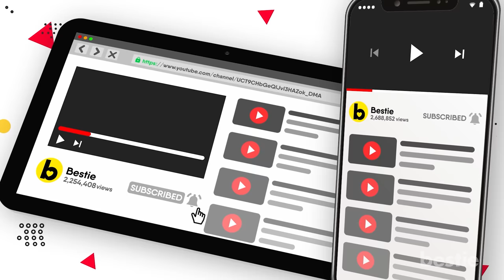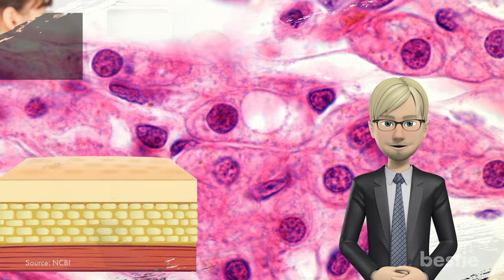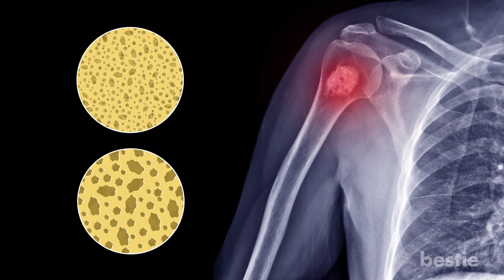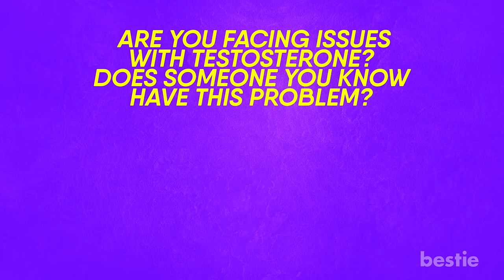10 Reasons Why Your Testosterone Is Low & How To Increase It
Testosterone is a male hormone and anabolic steroid. It is responsible for increasing muscle and bone mass. It also helps in the growth of your body hair.

Sometimes your body doesn’t produce the proper amount of testosterone. Starting from smoking, to obesity, to diabetes, there are many reasons for not having enough. In this video, we will talk about all the problems that may lead to low levels of testosterone.

Timestamps:
Intro - 0:00
1. Depression - 00:29
2. Your Lifestyle - 01:03
3. Fatigue - 01:37
4. Chemotherapy For Cancer - 02:26
5. Alcohol Abuse - 02:58
6. Aging - 03:40
7. Obesity - 04:15
8. Losing Too Much Weight - 04:53
9. Diabetes - 05:20
10. Hypertension - 05:54

Now, we talk about how to fix the problem:
1. Exercising/Exercise - 06:27
2. Protein - 06:52
3. Minimize Stress - 07:18
4. Get Some Sleep - 07:35
5. Get More Vitamin D - 08:01

Summary:
1. Depression
There has been a lot of talk regarding depression and the way it has affected us over the years.

2. Your Lifestyle
Our modern lifestyle requires us to sit at the same position for hours and stare at a screen.

3. Fatigue
One of the common things related to low testosterone is fatigue.

4. Chemotherapy For Cancer
Alright this is one of those cases that can be reversible.

5. Alcohol Abuse
Many of you may be aware of the way alcohol impacts your heart, liver and kidneys.

6. Aging
In many cases, low levels of testosterone don't just happen because of some health-related problem.

7. Obesity
Fat cells convert testosterone to estrogen. This lowers the overall testosterone levels of your body.

8. Losing Too Much Weight
Losing weight is fine, in fact, if you can stay in shape, it's good for your body.

9. Diabetes
Many studies have claimed that low levels of testosterone is linked to diabetes. This is because men with low testosterone usually have insulin resistance.

10. Hypertension
While hypertension is already quite dangerous, here's another reason to hate it.